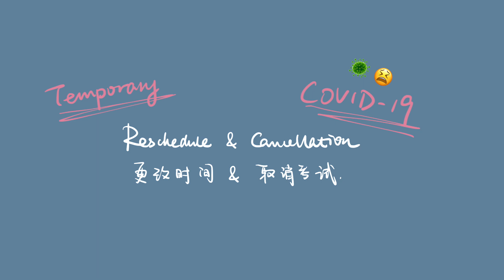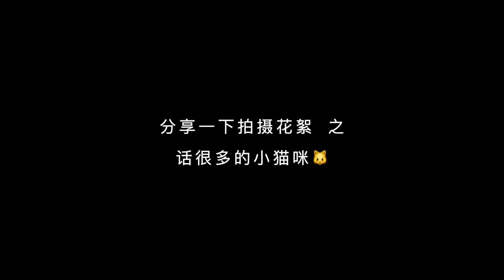[SUB]Prometric考场建议｜COVID-19疫情期间考场要求｜SOA CBT精算考试｜预约/更改/取消考试相关规定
Hello呀 这期视频跟大家聊一聊在Prometric考场考试需要注意的一些事情 和SOA考试在COVID-19疫情期间的一些变更 希望对要考试的朋友们有所帮助 ❤️
如果大家有更多问题的话 欢迎在评论区留言告诉我 祝大家考试顺利🎉

With love, Anna.

You can also find me at:
B站: annarepublic

TIMESTAMPS:
0:00 Intro
1:05 Exam registration
2:15 ID policy
3:08 What to bring & what not to bring
5:17 COVID-19 mask requirement
6:49 What to expect on exam day
10:05 Reschedule & cancellation policy
11:32 Reschedule & cancellation policy - COVID-19 specific
13:31 Outro (and my cat making noises...)